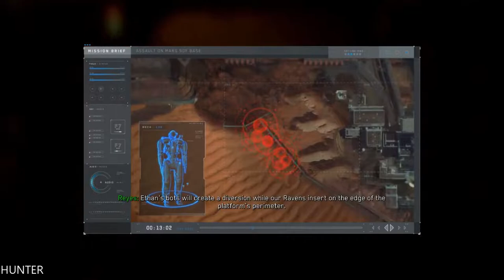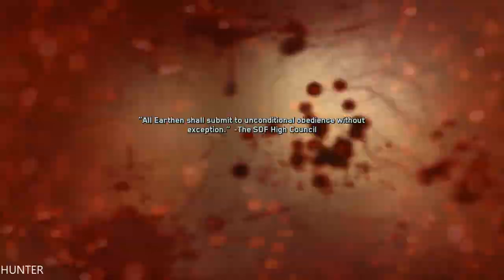Call of Duty Infinite Warfare Walkthrough Gameplay Part 10 End final (1080p60FPS)